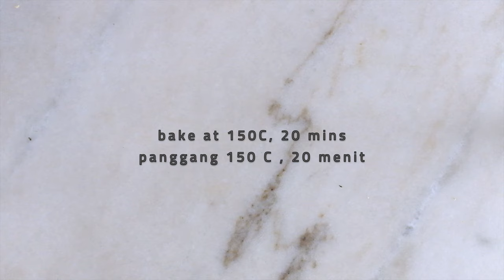How to Make Your Very Own Vegan Granola Bars | ASMR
Learn How to Make Chewy Granola Bars

Soft and chewy granola bars with a crunch from the roasted nuts have just the right balance of texture to please me and my friends all the time!
I love to make these vegan granola bars and enjoy them with my homemade almond milk, a great way to start my day!

These homemade granola bars are also perfect for gift-giving, easy to make with very few ingredients, healthy, and also crazy addictive!

How to make a homemade granola bar, you’ll need :

40 gr Chocolate chips (vegan)
50 gr Almond
50 gr Cashew
400 gr rolled oats
40 gr brown sugar
50 ml maple syrup
1/2 tsp salt
60 ml coconut oil